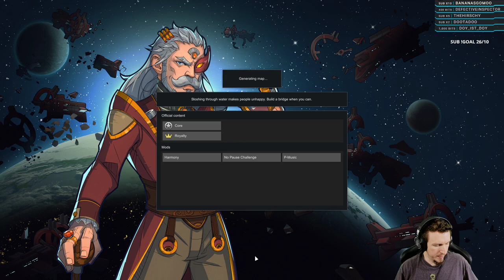WHAT'S THE WORST THAT COULD HAPPEN? - RimWorld Melee Only Challenge 12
RimWorld, on the hardest difficulty, cranked up to + 500%, without pause or mods. We can't use guns, grenades, turrets, or mortars ... but the enemy can. Buckle up, this one's a tough ride.

Adam completes a full playthrough of RimWorld 1.2 on the hardest difficulty while using no pause and no mods! This playthrough was played against Randy Random. The difficulty is 'Losing is fun' with a +500% max threat modifier and starting with the Lost Tribe scenario. There were no mods used in this playthrough aside from removing the ability for the game to pause if it is open. This is melee only as far as weapons go, but we are able to use animals, traps, and psycasts.

20 Years of No Pause, +500% Losing is Fun, Naked Brutality | RimWorld Challenge against Randy Random

Timestamps by SemiSaltySquid:

0:00 - Part 12
0:43 Jogging memory
10:03 20 year run misfortune
17:28 RAID
25:03 RAID
27:01 Crazy Cat Colony (peta would be proud)
29:31 TOO OLD?! federal crime!
36:00 Blood Components
39:39 MECH RAID
45:46 Not too old for violence
48:49 Never saw it coming
53:44 old man lost in the woods
57:52 HairBall Joins
1:01:50 RimWorld DLC
1:12:03 ANGRY WIMP
1:14:16 Cat food for Cobras
1:18:01 RAID
1:30:04 Squid joins
1:33:50 Hystaric's zero to hero recap
1:49:30 In love with an obviously awesome chair
1:55:10 TL:DR Adam's Job
1:57:25 RimWorld Goals
2:04:42 MANHUNTERS
2:17:41 MECH CLUSTER
2:18:30 What's the worst that could happen?
2:24:07 AMBUSH
2:24:39 RAID
2:28:08 WHAT ARE THE ODDS? :(
2:32:03 So long, Marek
2:38:53 Another biter?
2:42:31 See ya, Reezy
2:50:53 Is RimWorld hard to learn?
3:01:10 So many things to learn!
3:03:44 Raix Joins
3:06:27 RAID
3:10:30 Social Issues
3:14:14 Exploit Explanation
3:16:58 BLIGHT
3:18:05 RimWorld the Time Eater
3:29:01 Pilotwash Joins
3:29:53 Temporary Cows
3:39:04 Swamp witch, more like Swamp b***h
3:42:08 On the road again
3:44:07 Close one!
3:45:51 A base for cats
3:48:07 Another new home
3:49:54 Dragon's Lair
3:55:48 Wildmen need love too
4:06:57 Goodbye KingLoser
4:09:09 Not another..
4:13:02 Very Exotic
4:13:47 Bad Hare Day
4:18:27 Life Advice
4:27:25 RAID

Feel free to submit more timestamps of interesting events in the comments and I will add them!